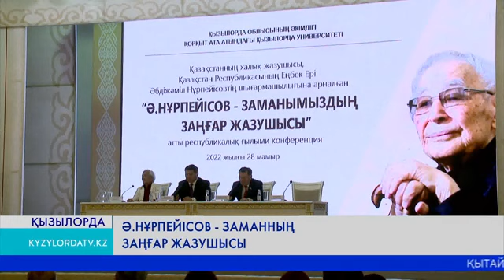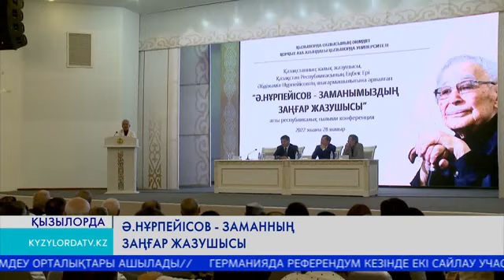Ә.Нұрпейісов - заманның заңғар жазушысы